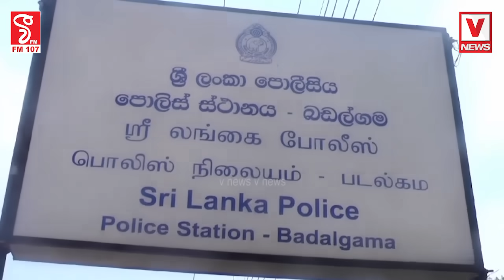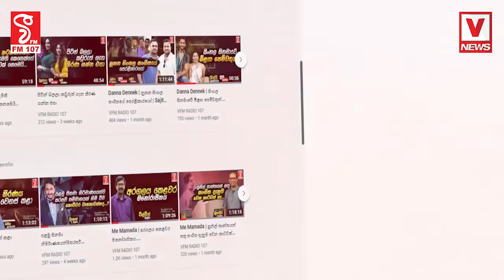අම්මා මාව සුද්දෙක්ට බන්දලා දෙන්න හදනවා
මාස තුනක් අතුරුදහන් වි සිටි දැරිය කටුනායකින් හමුවෙයි
පොලිසිය හමුවේ සියල්ල පාපොච්චාරණය කරයි